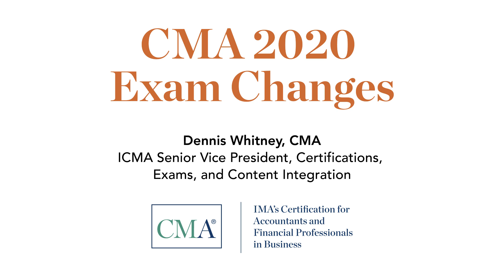CMA 2020 Exam Changes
IMA is dedicated to ensuring the CMA stays relevant in this changing environment and is making changes to the exam by adding more of a technology focus starting in January 2020. Watch this video as Dennis Whitney, Senior VP, discusses these changes in detail.